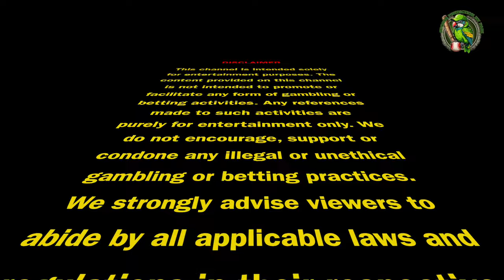GT vs PBKS | TATA IPL 2024 - MATCH 17 | PARI PREDICTION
be part of Sports Prediction Partner 🙌 and find great Deals for every match